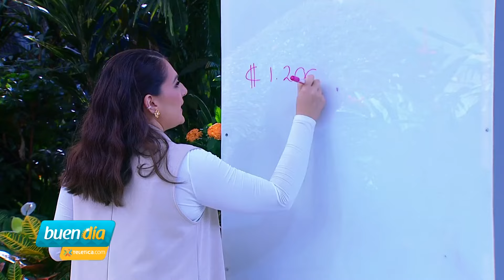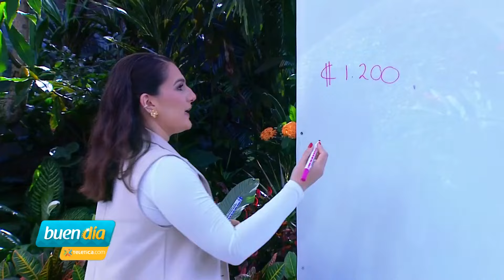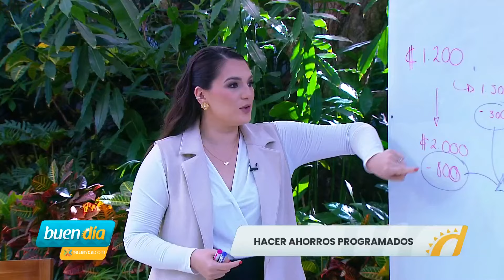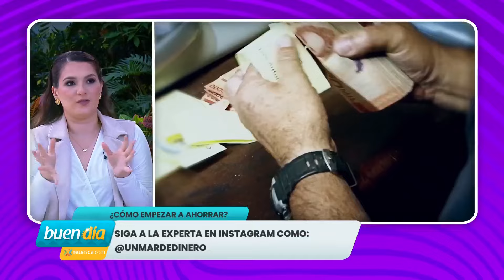Aplique estas tres formas de ahorrar